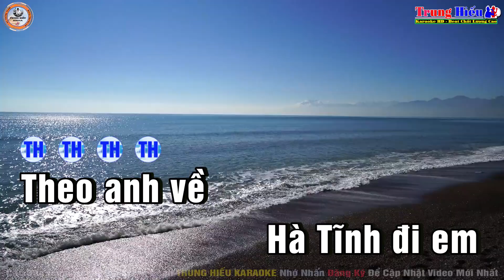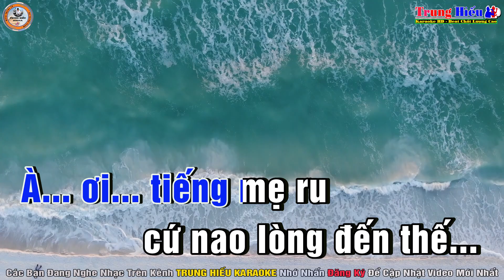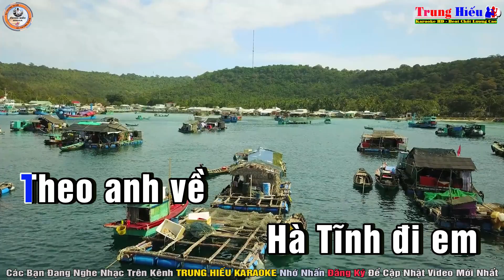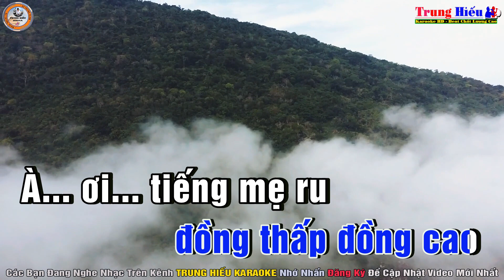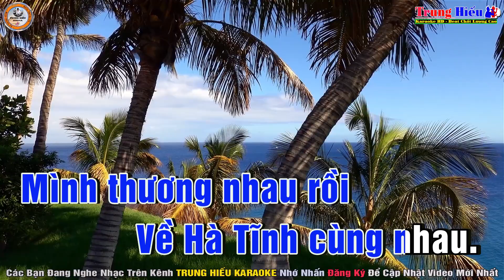Cùng Em Về Hà Tĩnh Karaoke Tone Nam (Gm) Nhạc Sống | Trung Hiếu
Bài hát: Cùng em về hà tĩnh
Tác giả: Quốc Dũng
Thể loại: Karaoke
Trình bày: HiếuKeyboard